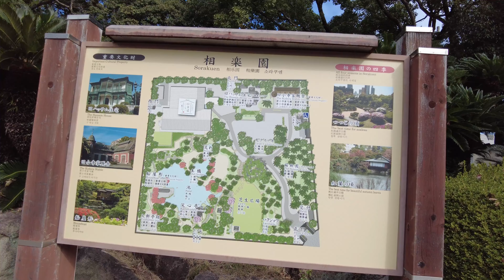相楽園／癒しのタイムチャンネル＃66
ビルの谷間に日本庭園/例年秋には菊花展が／今年は夏の異常気象の影響か出展菊が少ないようだ/
菊つくりは１年中世話が大変だ、土づくりから水やり  鉢まわし、又芽取り、消毒、台風など強風予報が出れば、屋内に退避、等々/今年は高温少雨、残暑と
管理が大変だったろう。

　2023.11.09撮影